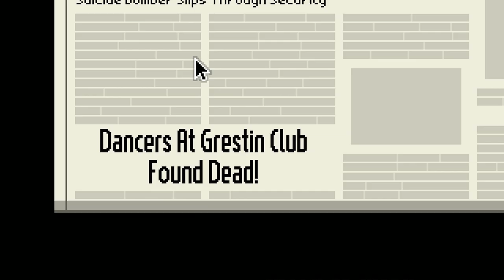Papers Please: A Slavic Border Control Story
A tale of a father trying to make ends meet by denying people entry. Game is based on the movie of the same name, which was based on the game itself.

Or am I going to be mobbed back into Divinity?